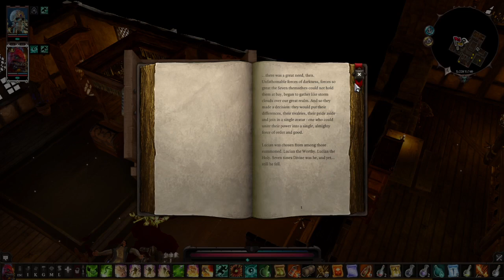divinity 2 longplay lone wolf part 13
no mods
a few gift bag goodies for QOL